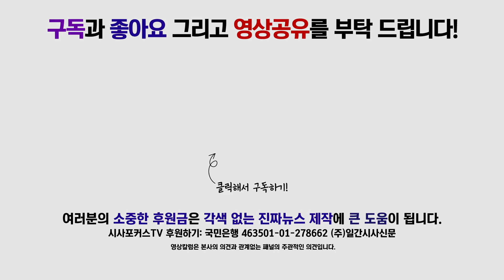오신환 “조국 가족들의 모든 의혹 밝혀질 때까지 투쟁할 것”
9월 10일 청와대 분수대 앞에서 진행된 바른미래당 조국 임명 규탄 현장 의원총회에서 오신환 원내대표가 조국 임명 철회 위한 퇴진운동에 대해 발언했다.